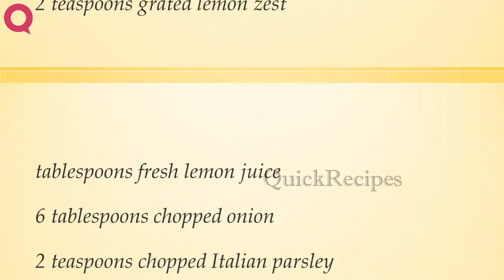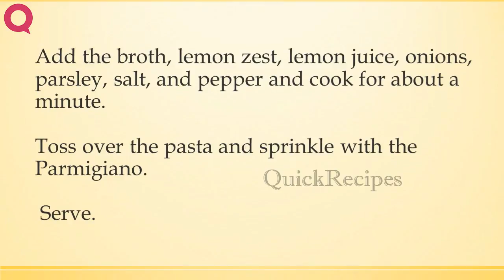Oil and Garlic Sauce